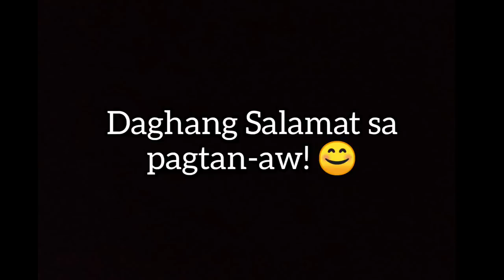VLOG #8 : BATO BATO PICK with Wako.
SUPPORT IKSONOFFICIAL